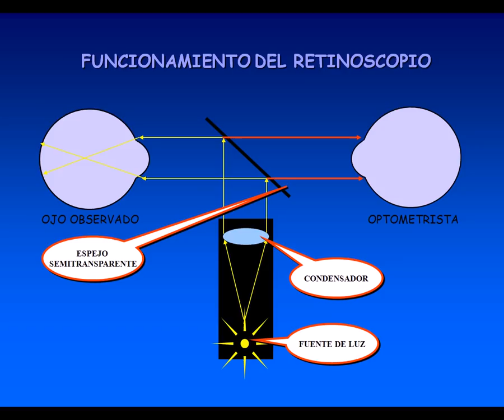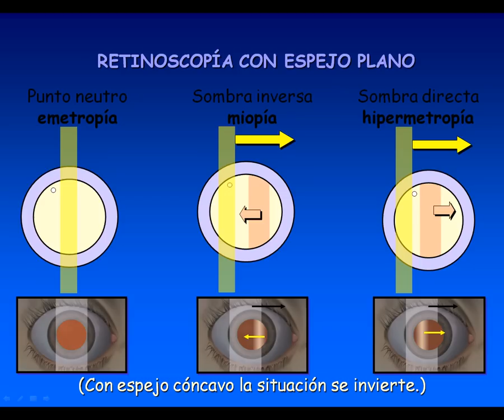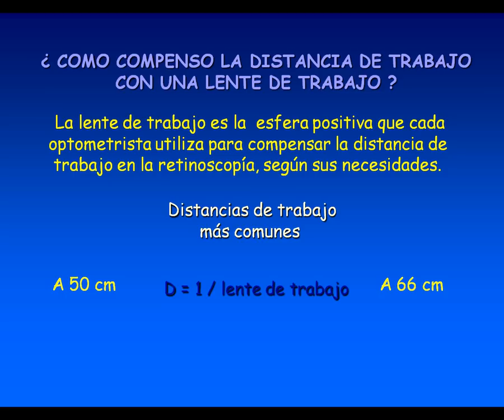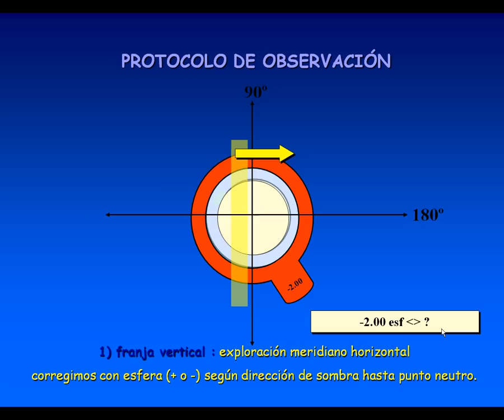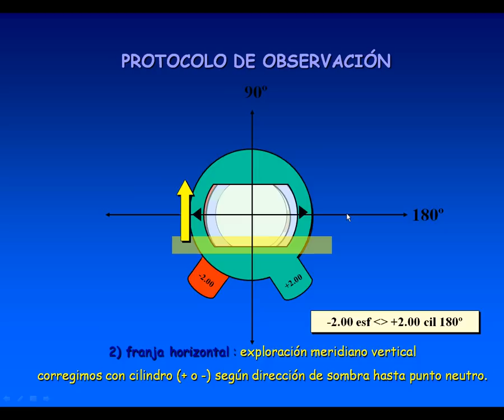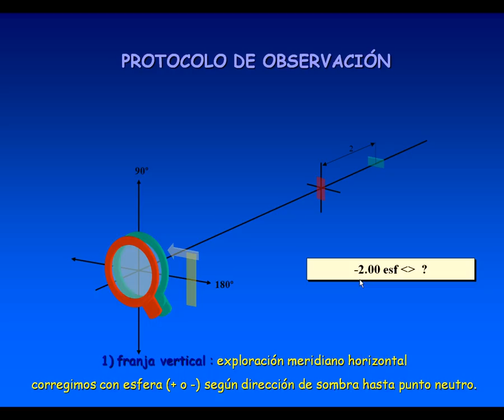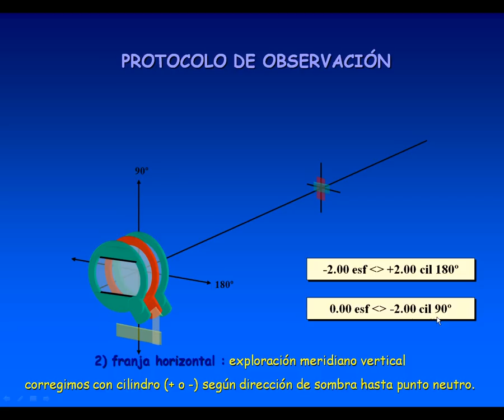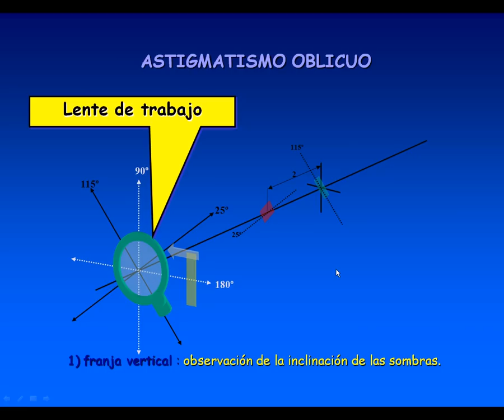Retinoscopia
[SUB : ESP, ENG, PORTUGUES]